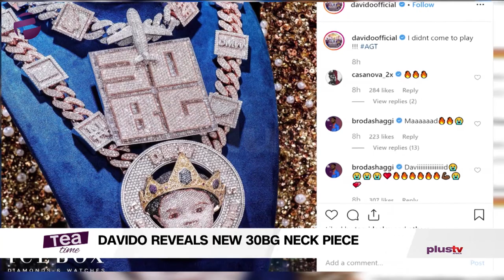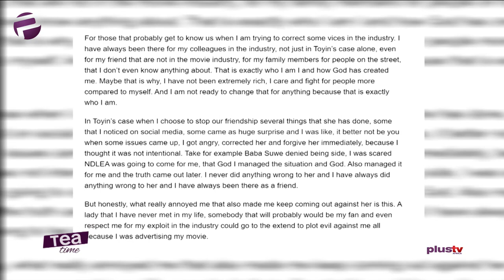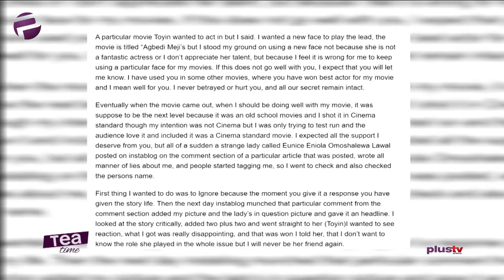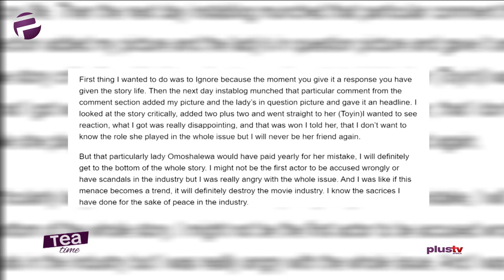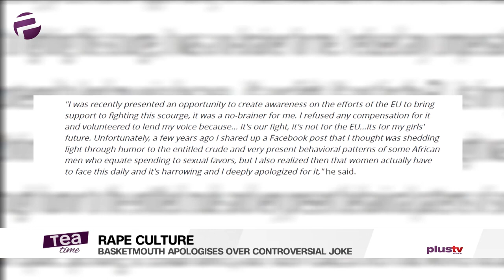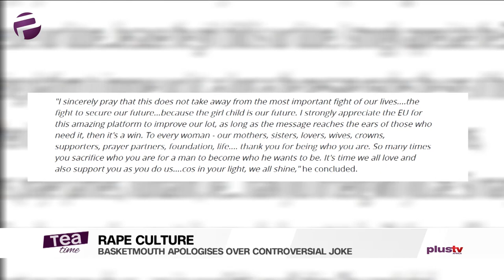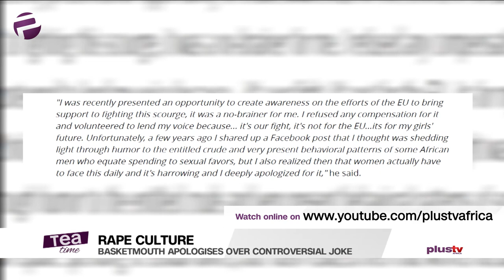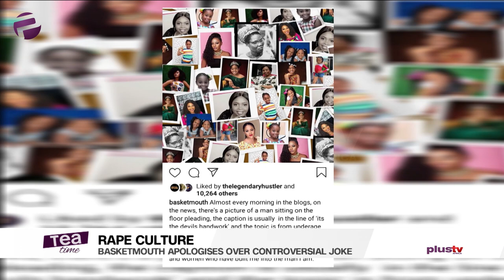Tea Time (Entertainment Show); Tuesday, December 3rd (Morning Show)